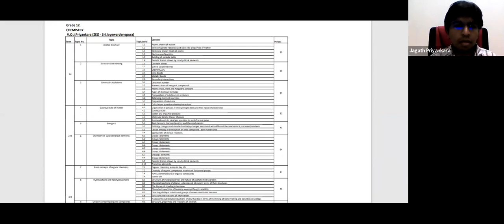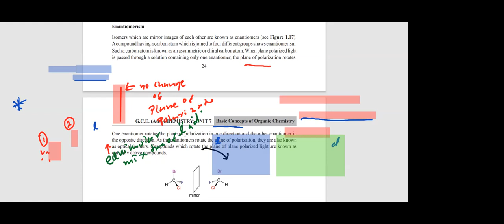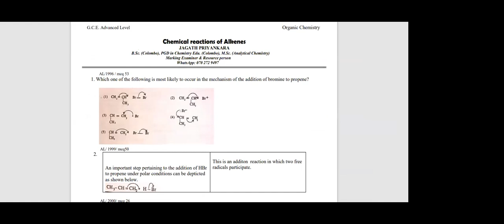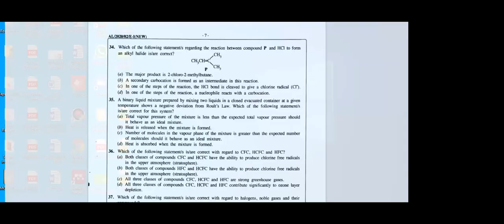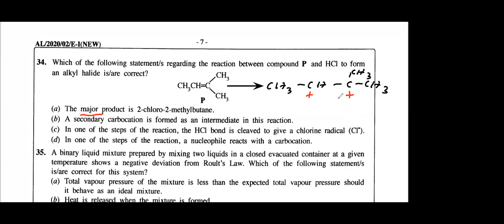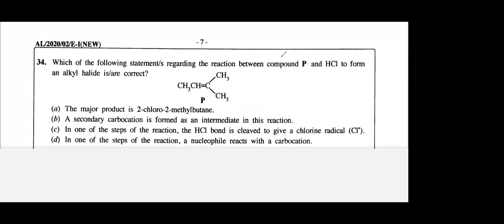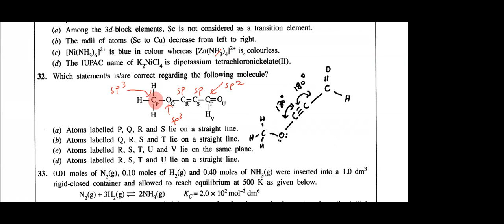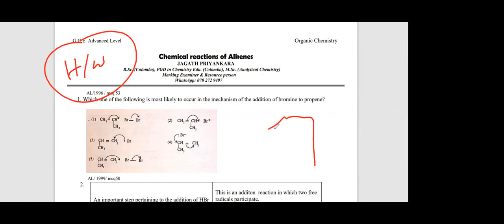Organic Chemistry (Isomerism - Optical / Enantiomers )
A/L Chemistry Paper Class(English Medium)